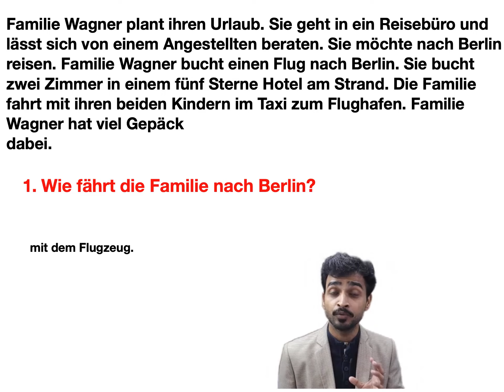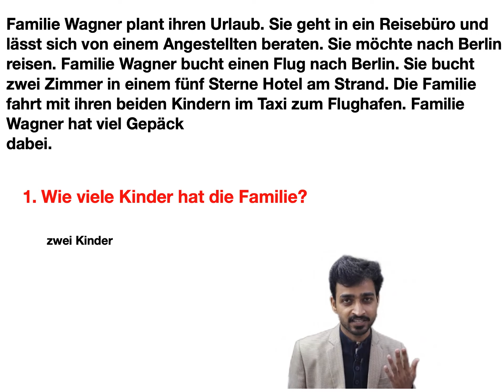GERMAN READING Text| A1 german Lesen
Go Pro
MacBook (Laptop)
PEN TABLET
Hello Friends!

Alles Gute!

STORY BOOKS IN GERMAN: